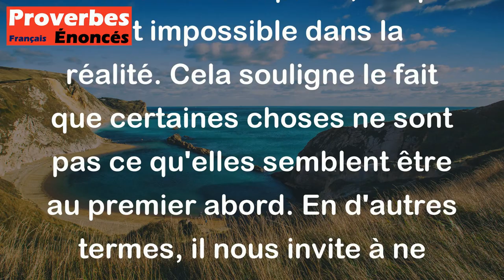Proverbe Agricole - Les moutons ont aux pieds des cornes d'or.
Ce proverbe agricole "Les moutons ont aux pieds des cornes d'or" est une expression imagée qui signifie que les apparences peuvent parfois être trompeuses. En apparence, les moutons ont des cornes d'or aux pieds, ce qui est impossible dans la réalité. Cela souligne le fait que certaines choses ne sont pas ce qu'elles semblent être au premier abord. En d'autres termes, il nous invite à ne pas se fier uniquement à l'apparence des choses, mais à chercher à comprendre la réalité derrière les illusions.